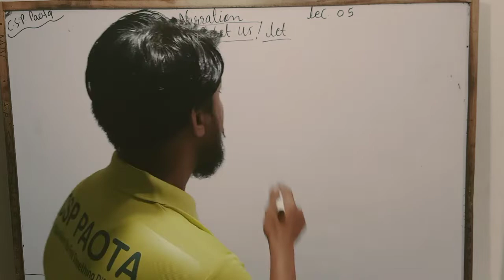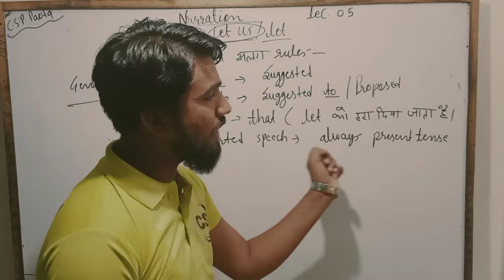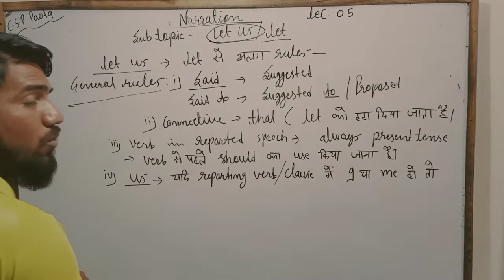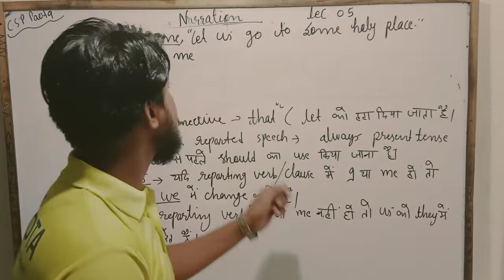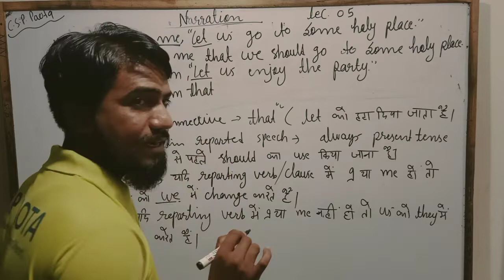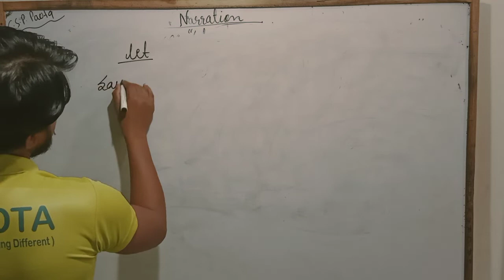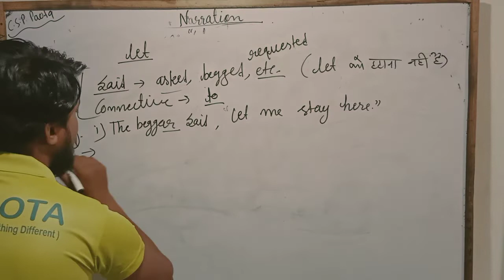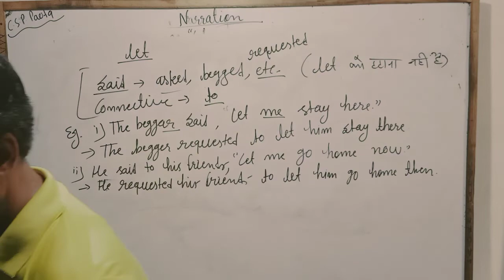CLASS 10th ENGLISH LEC -05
Hey dear students aap hmare iss channel pr special 10th class aap preparation kr skte h exam ki. or hm apKo both medium m lectures provided krenge or aap study kr skte h. aap channel ko subscribed kre ..bell icon pr press kre taki apKo hmare video ka notifications base phle mil jaye hm jb b koi new video uploaded kre ..thanks ...CSP INSTITUTE PAOTA...